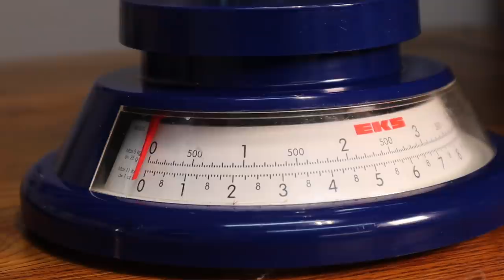டோனட் /சீனி வடை || Sugar Doughnut Recipe in Tamil || Soft and Tasty Doughnuts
In this video, I will be showing you how to make soft and tasty Doughnuts. This is a simple recipe where the Doughnuts come out amazing. You can cover the Doughnuts with sugar, chocolate or icing. Everyone try making these Doughnuts, the children would love them. Please enjoy watching and making this amazing Doughnuts :)

Sugar Doughnut ingredients:
All purpose flour - 425g
Milk - 220ml
Egg - 1
Oil - 2 tablespoons
Some salt
Cinnamon powder - ¼ teaspoon
More oil - 1 tablespoon
Some oil (for frying)
Caster sugar (for the coating)

Cameraman : Kavin Ruban
Editor : Kavin Ruban